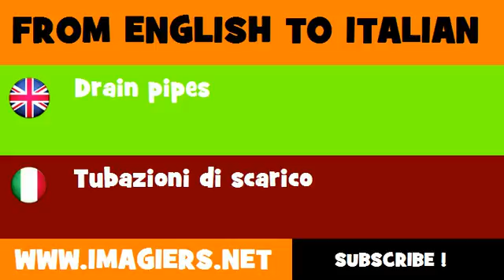How to say Drain pipes in Italian